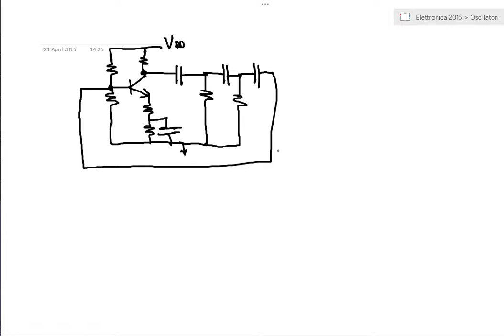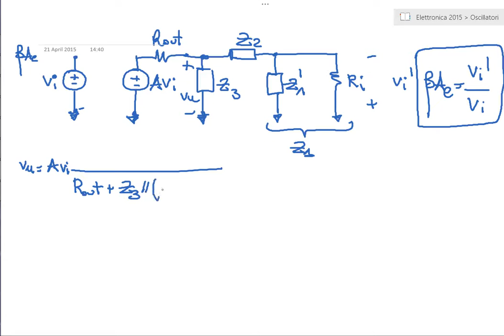Oscillatori a rete di sfasamento, a tre punti, al quarzo - Lezione - Elettronica 2015